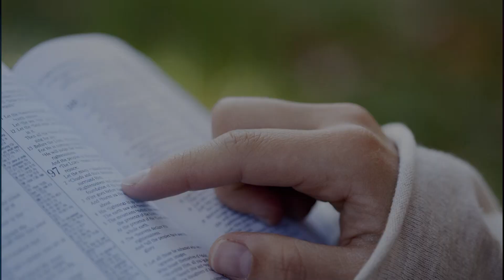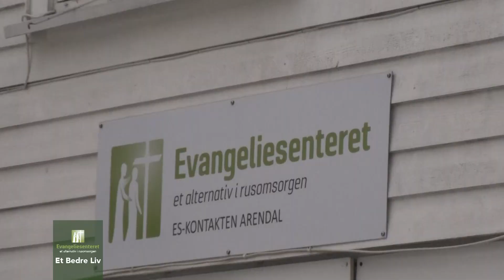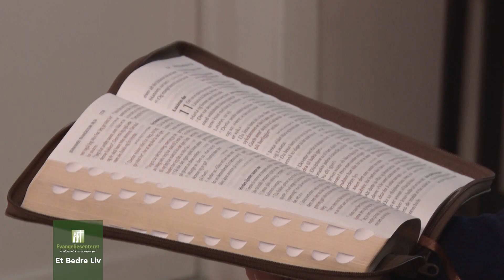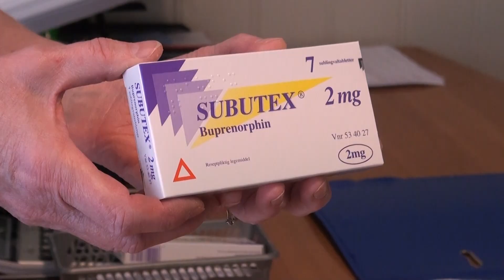Et Bedre Liv 30 med Trond Palmgren Eriksen Gjest: Glenn Jonny Vågsnes